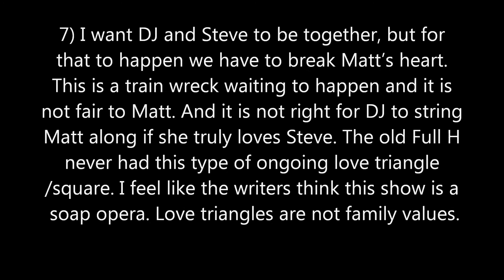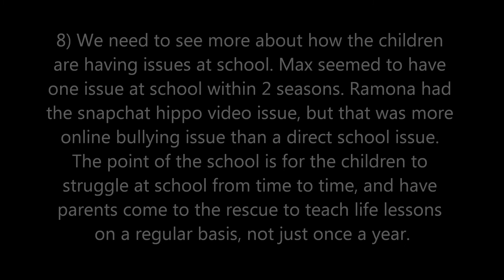Top 10 things that make "Fuller House" terrible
Full house the original series was special because it was squeaky clean and taught family values. The show taught us how a family could interact if everyone communicated, respected each other, and genuinely loved each other.

I love Fuller House also, and I want it to succeed. But the writers have made some awful mistakes. I present the Top 10 things that make "Fuller House" awful.

This show has so much potential, but if my advice is not followed, this show will fail.